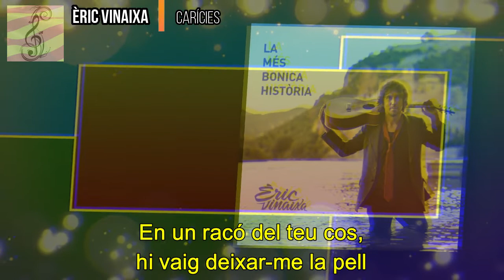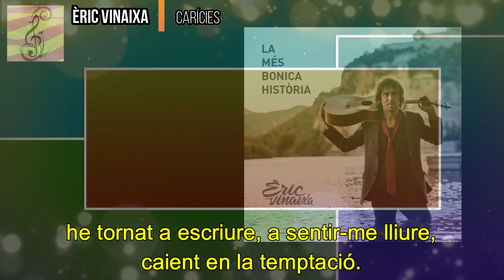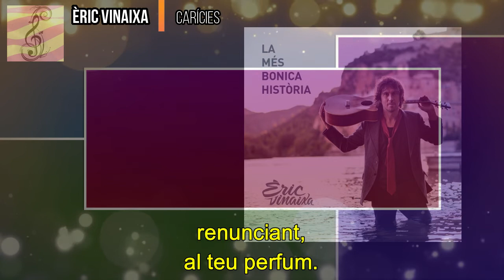Èric Vinaixa - Carícies (subtítols i lletra en català)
2020 - La més bonica història

Lletra:
En un racó del meu cos
hi vas escriure el teu nom
amb un grapat de carícies
que em tatuaves a foc.
En un racó de la ment
recordo cada segon
de la teua essència, de la presència,
que em convertia en un joc.

En un racó del teu cos
hi vaig deixar-me la pell
per conservar les delícies
que ens feien perdre els anells.
buscant la nostra cançó,
he tornat a escriure, a sentir-me lliure, caient en la
temptació.

No puc viure sense tu.
Renunciant al teu perfum.
Fes que l'aire més impur
Sigui el nostre raig de llum.

creant imatges fictícies
que ens feien perdre la son.
obrint les portes al món,
m'he sentit estrella, a cau d'orella,
sabent que no hi ha retorn.